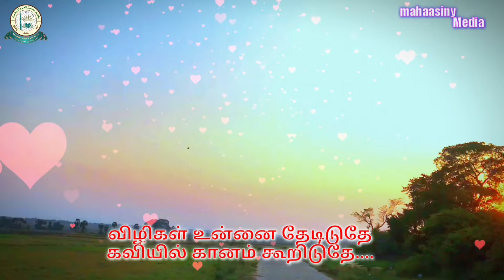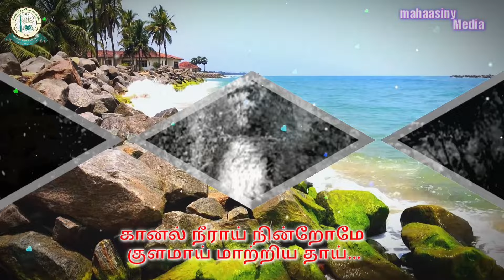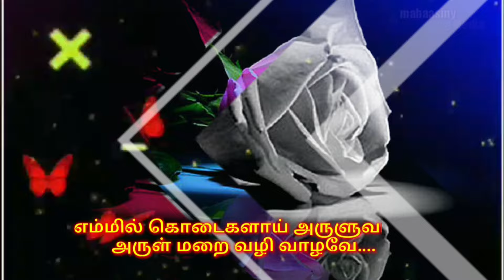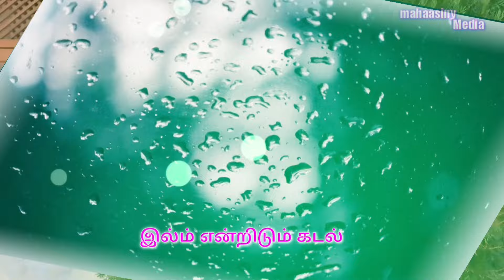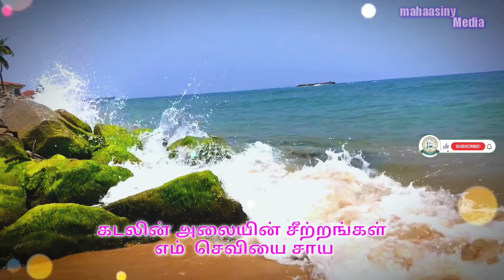கல்லூரி பற்றிய பாடல், Song about college, نشيدة عن الكلية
கல்லூரி பற்றிய பாடல்

பாடியவர் : முஆத் நவாஸ்
Video Editing : பஹாத் மஹாஸினி